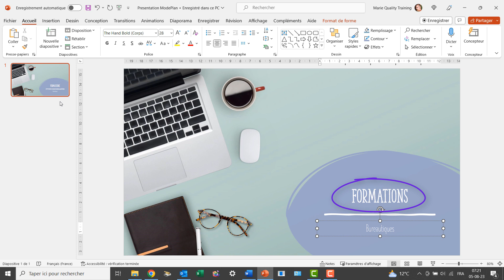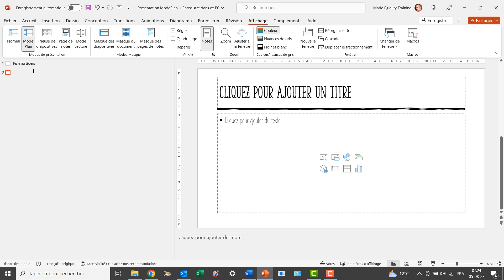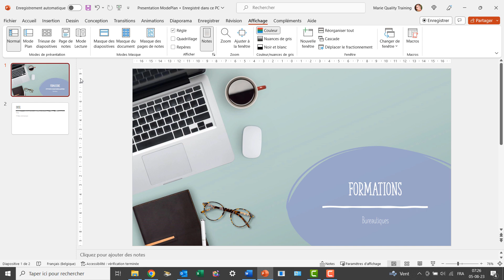Quality Training : PowerPoint Affichage Mode Plan